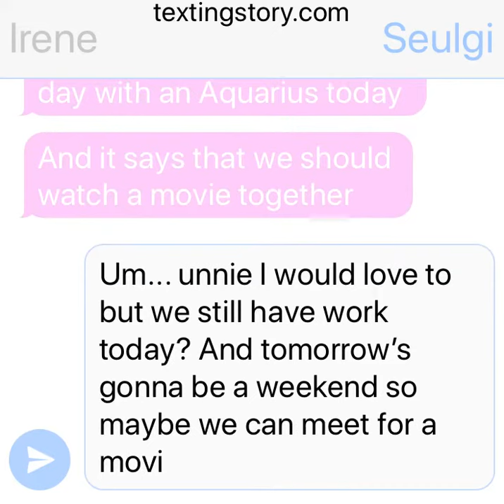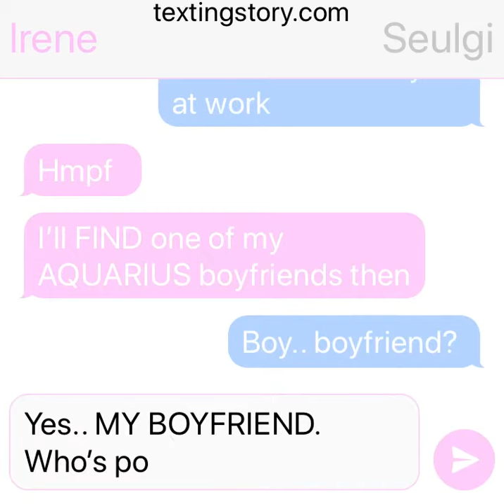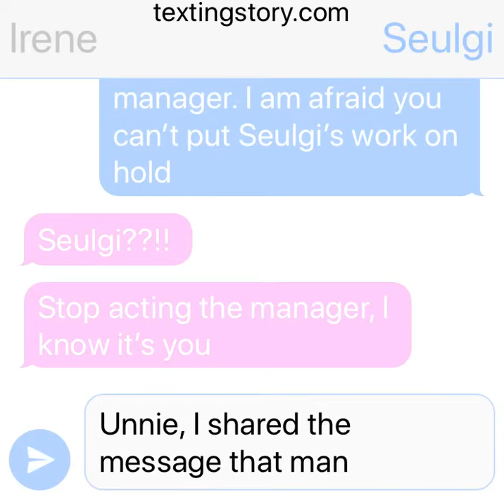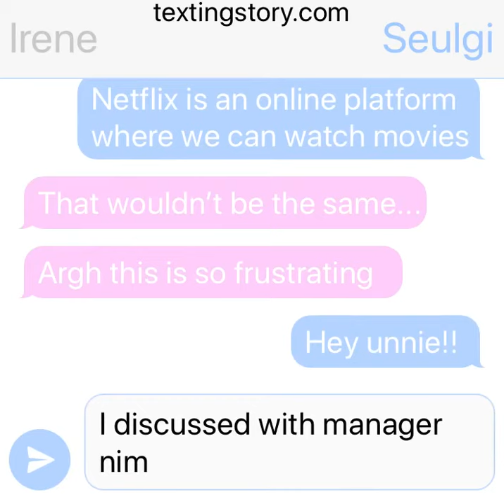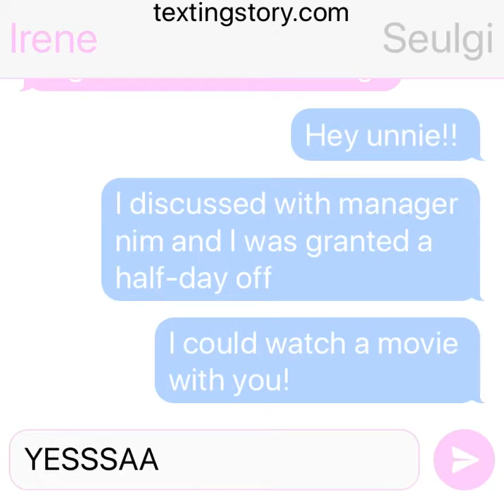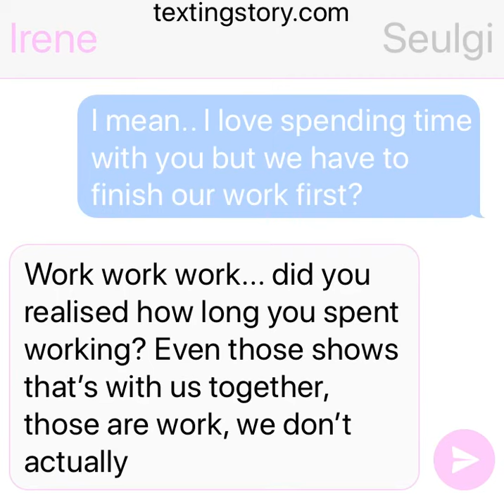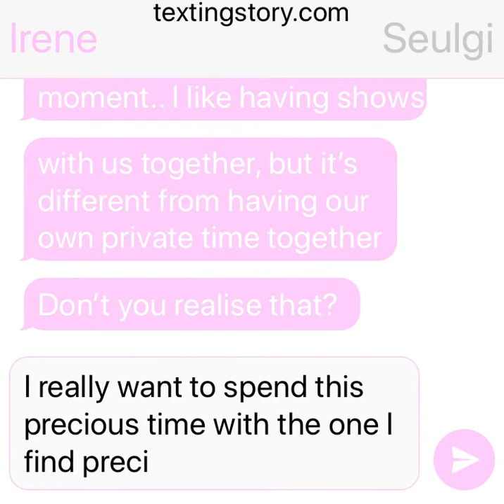Seulrene texting story 10: Irene tricked Seulgi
Scene: Seulgi is always working, Irene tries to find time for themselves